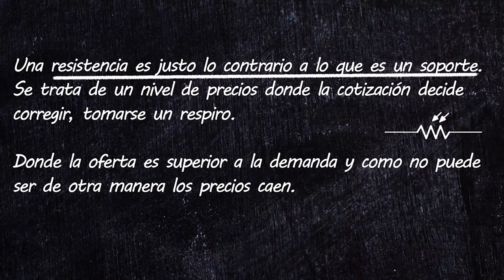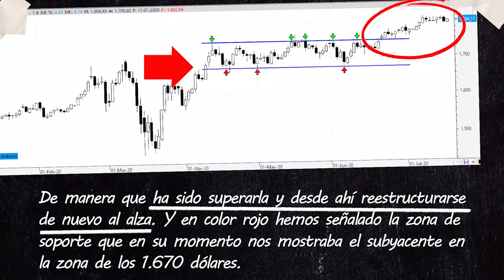✏️ Aprende con Bolsamanía 2 - ¿Qué es una resistencia?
Segunda lección de Aprende con Bolsamanía. Hoy veremos qué es una resistencia de la mano de nuestro maestro del análisis técnico, José María Rodríguez.

Una resistencia es justo lo contrario a lo que es un soporte. Se trata de un nivel de precios
donde la cotización decide corregir, tomarse un respiro. Donde la oferta es superior a la
demanda y como no puede ser de otra manera los precios caen.